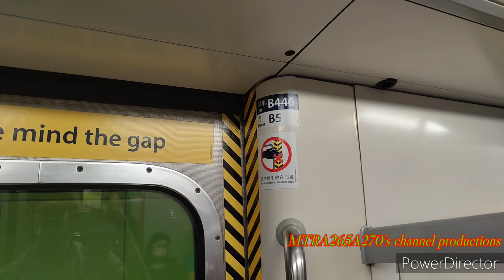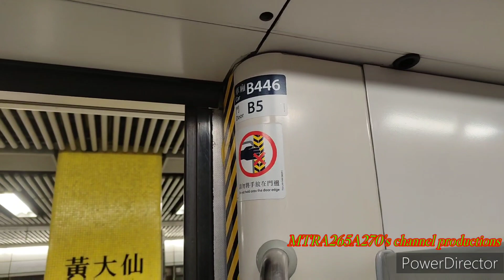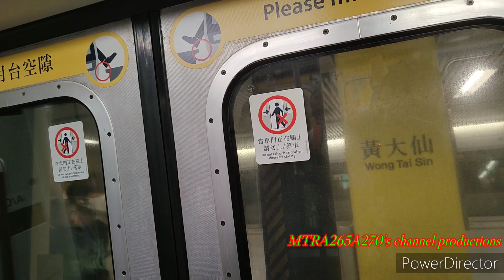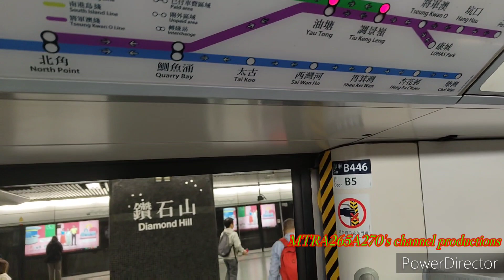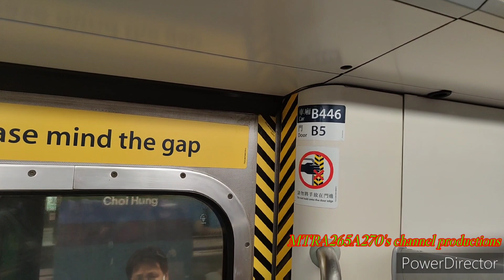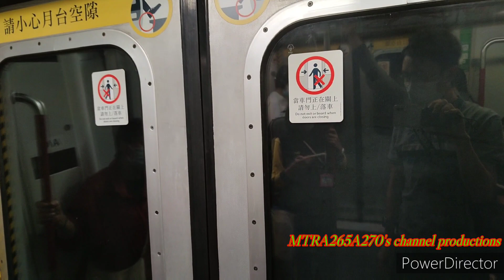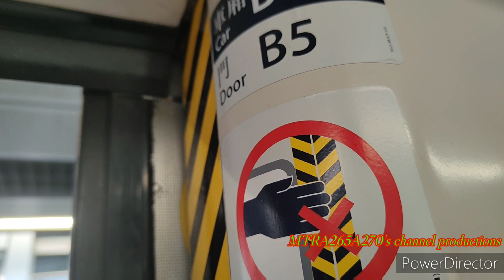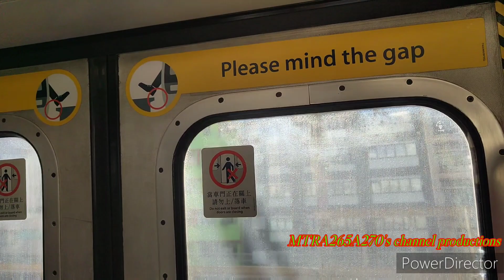[返返去將軍澳區食嘢]KTL M-Train(A245/A190)九龍塘-牛頭角(已調線)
拍攝日期:2022年12月10日(星期六)
使用功能製作片段:PowerDirector
列車:觀塘線M-Train(A245/A190)，車序015
全列車編組:A245-C245+D662+B446-C446+D668+C190-A190
目的地:由九龍塘站起點至牛頭角終點站
呢個時段就係原來調咗去觀塘線，我就自己再試重新遇到A245/A190機會就係去牛頭角站之後停止錄影上返車。
特別資訊更新:此列車已經成為港島線列車，唔會再喺將軍澳線同埋觀塘線行走。